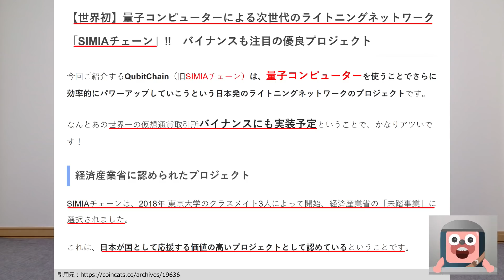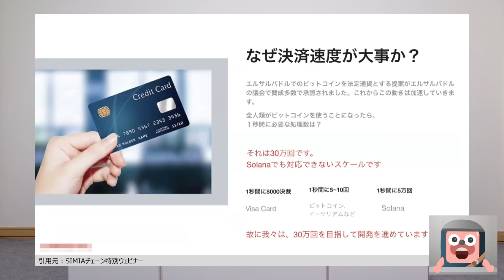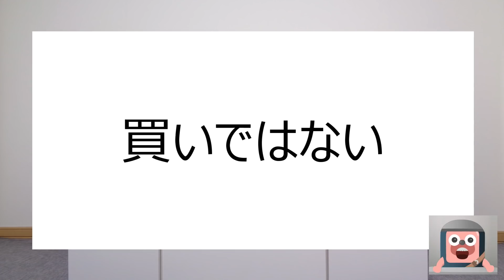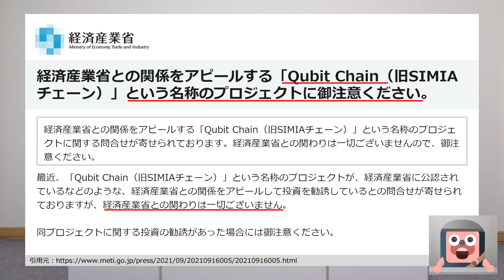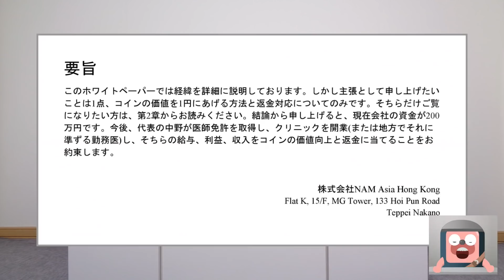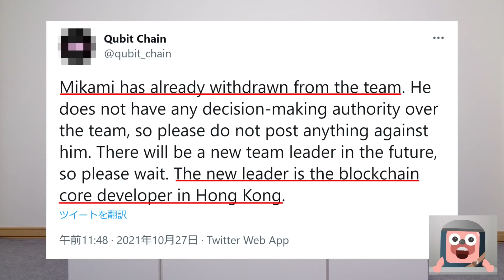経済産業省認定コインが登場！1000倍狙いの今が買いか？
ビットコインがもうすぐ最高値更新まで爆上げるデータが発表された。